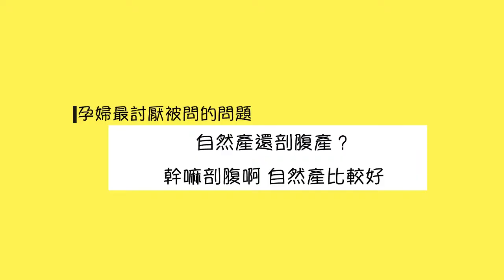孕婦/產婦最討厭被問到的幾個問題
真的有夠煩欸，拜託千萬不要再拿這些問題來煩人了
以上問題都有由FB媽媽社團各位辛苦媽咪
所留言提供的，我收集起來
把大多數比較多人碰到的問題來拍攝影片

我希望下次會有更多更有趣的影片
我希望帶給大家是有趣好玩的影片